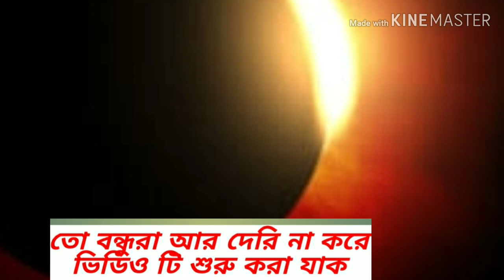চন্দ্রগ্রহণ ও সূর্যগ্রহণ 2020 ||Solar Eclipse & Lunar Eclipse 2020 ৷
5-6 জুন 2020 চন্দ্রগ্রহনের দিন ক্ষণ সময়।
2020 সালের বাকি সব গ্রহণের দিন ক্ষণ ও সময়।

5-6 Jun 2020 Lunar Eclipse
5-6 জুন 2020 চন্দ্রগ্রহণ ভারত ও বাংলাদেশের সময়
5 Jun:-
গ্রহণ শুরু ভারতীয় সময় :- 11:15:51 PM
বাংলাদেশের সময় :- 11:45:51 PM,
6 Jun:-
গ্রহণ সবচেয়ে বেশী হবে ভারতীয় সময়:-12:54:55AM ,
বাংলাদেশের সময়:-01:24:56AM,

গ্রহণ শেষ হবে ভারতীয় সময়:-02:34:03AM বাংলাদেশের সময়:- 03:04:03 AM

বাংলাদেশের যেসব জাগায় দেখা যাবে:-Barisal Division,Chittagong Division,Dhaka Division,
Khulna Division,Mymensingh Division,Rajshahi Division,Rangpur Division,Sylhet Division.

Expand for some cities where penumbral eclipse is visible
Yangon, Myanmar
Lagos, Nigeria
New Delhi, Delhi, India
Bangkok, Thailand
Cairo, Egypt
Sydney, New South Wales, Australia
Jakarta, Jakarta Special Capital Region, Indonesia
Budapest, Hungary
Moscow, Moscow, Russia
Ankara, Turkey
Melbourne, Victoria, Australia
Athens, Greece
Rome, Italy
Tokyo, Japan
Beijing, Beijing Municipality, China
Madrid, Spain
Paris, Île-de-France, France
Brussels, Brussels, Belgium
London, England, United Kingdom